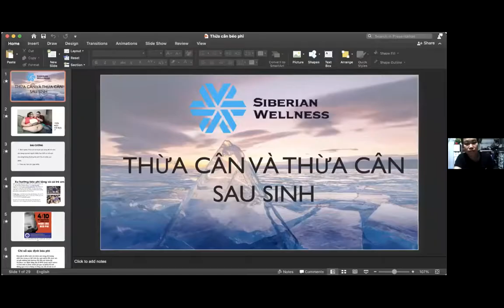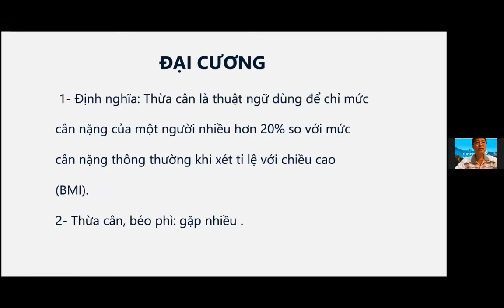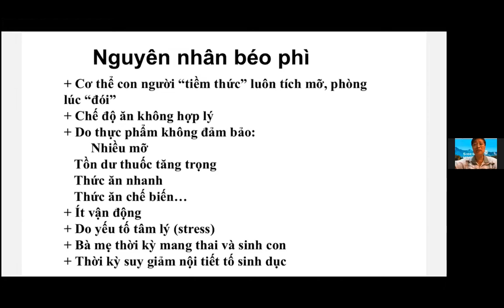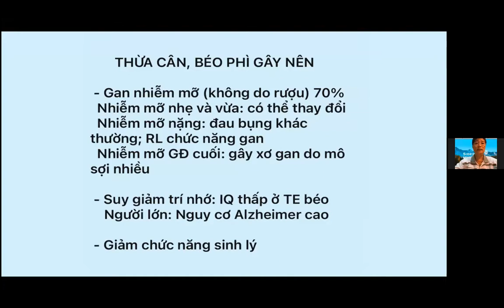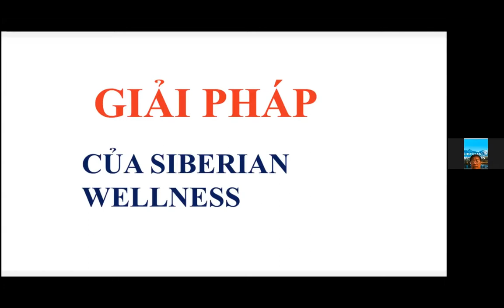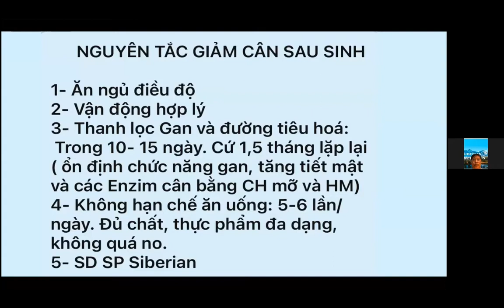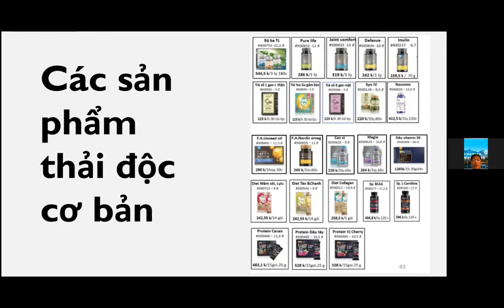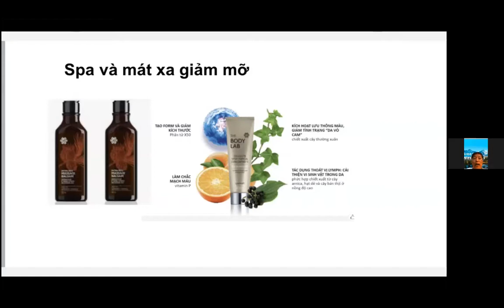CÂU CHUYỆN THỪA CÂN , BÉO PHÌ, THỪA CÂN SAU KHI SINH 07 10 2021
MÔI TRƯỜNG SIBERI